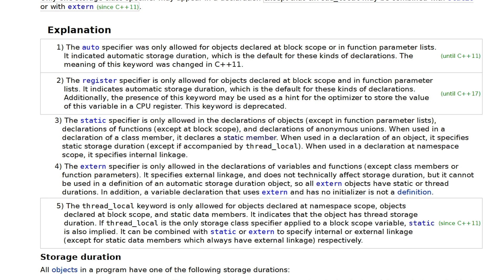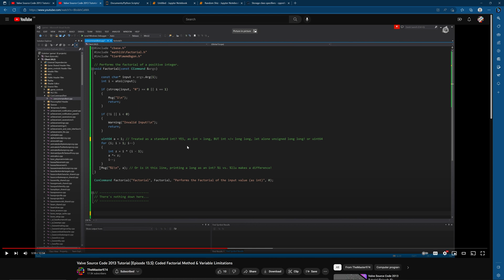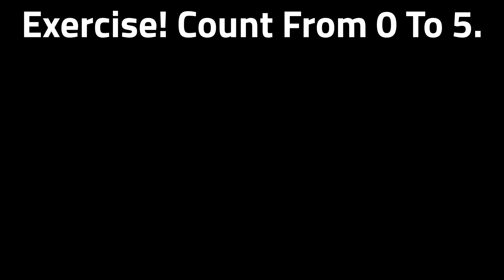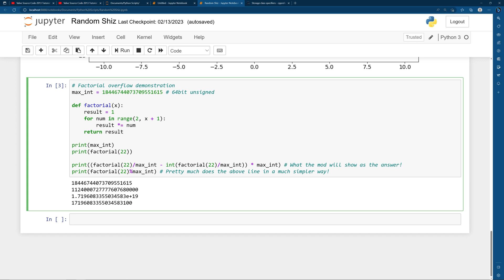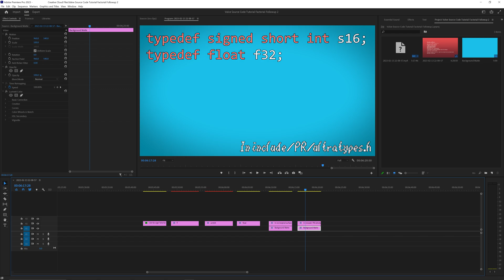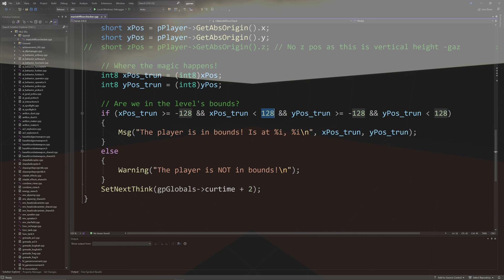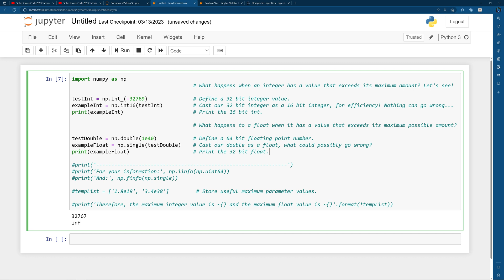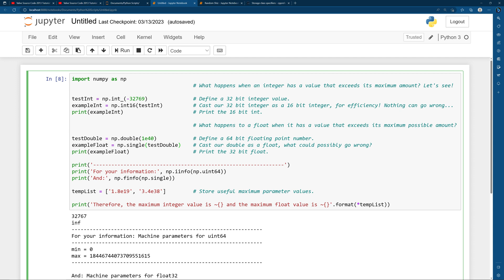Valve Source Code 2013 Tutorial (Episode 13.75): Variable Overflows & Examples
Hello everyone and welcome to a new (probably short) series of videos I do involving the source code from Valve for Half-Life 2, and some guides on how to do stuff with this code. In this episode, I followup on the previous followup video about ConCommands and variable limitations by illustrating what happens when the limits are exceeded. The answer is variable overflow! I showcase some examples of this and big ups and shoutout to pannenkoek2012 and Bismuth for excellent videos regarding Super Mario 64!

Timestamps
00:00 Introduction
01:23 'static' Meaning
03:16 Integer Overflow (& Examples)
11:57 Float Overflow
14:11 Outro